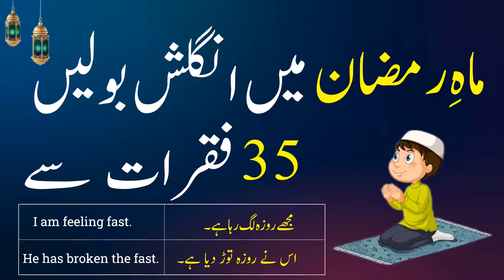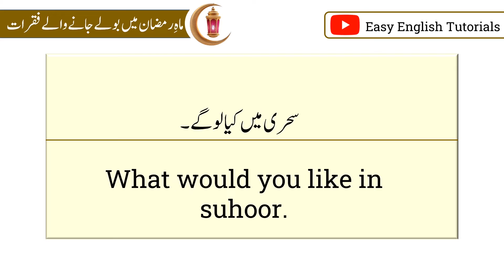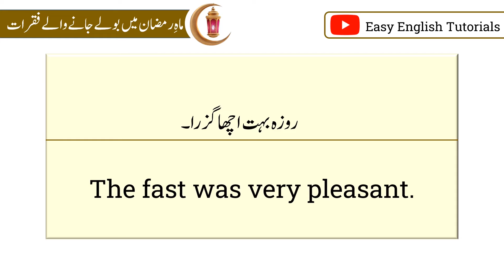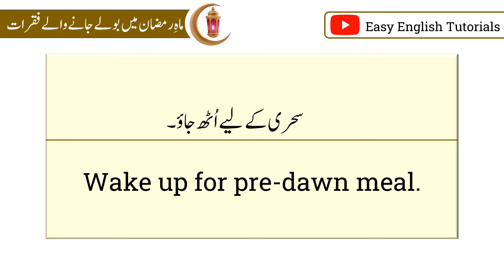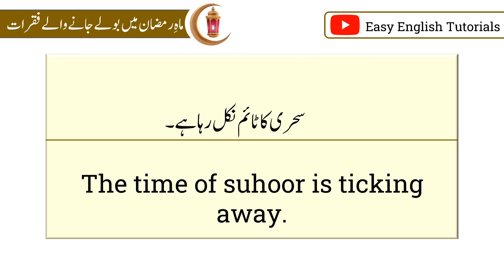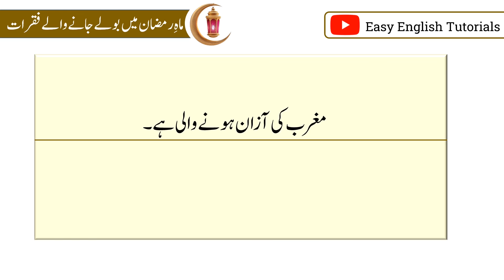Ramadan Sentences in English with Urdu Translation ‎@easyenglishtutorials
Ramadan Sentences in English with Urdu
Translation | Ramadan vocabulary.

Ramadan may use honay walay English Words meaning with sentences - English Seekhain.
These Sentences are commonly Used in Ramadan to Practice
English Speaking.
If you're looking to learn more about Ramadan and the Islamic faith, then this is the Ramadan video for you. We'll be translating Ramadan sentences in English with Urdu translation, to help you better understand this holy month.